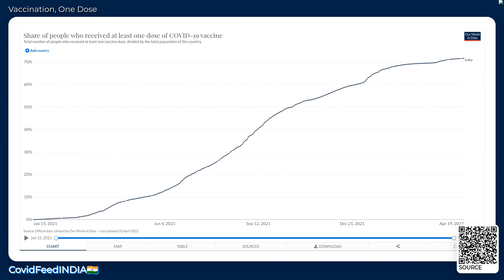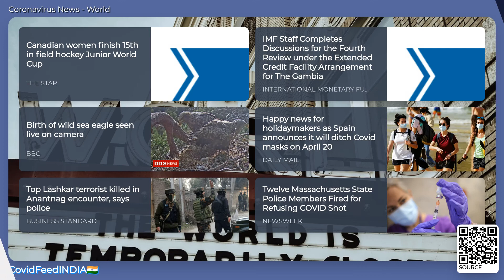CovidFeedINDIA🇮🇳 - April 20, 2022 - Coronavirus Stats & News, with LoFi 🎹